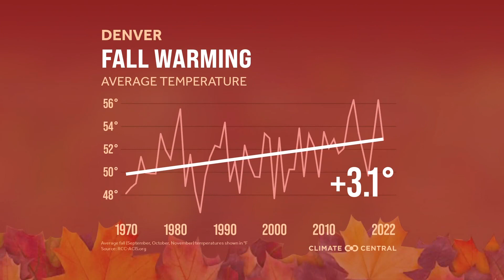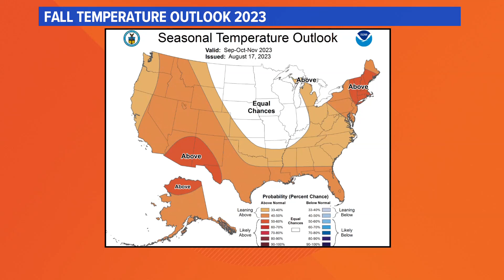Warming trend in Fall season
Cooler days are becoming more unusual as fall is warming faster than any other season.